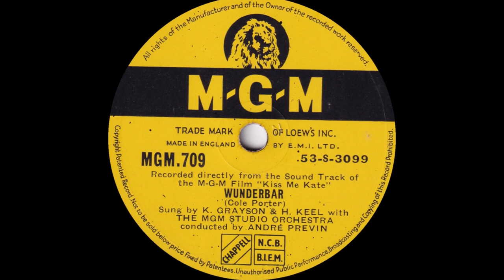Kathryn Grayson & Howard Keel - Wunderbar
From MGM 78rpm (MGM 709) released February 1954